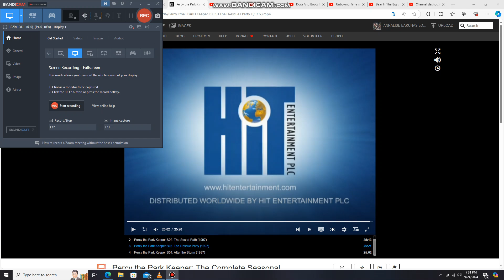Danny, Keesha, Kristen and Robert dancing to Fruits and Veggies